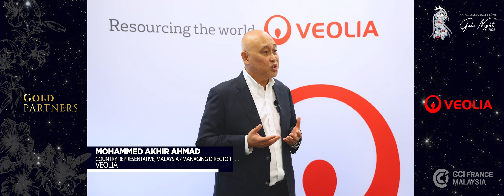Commitment to Malaysia - Gold Partners 1 CCIFM Malaysia France Gala Night 2023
Daniel Gonzales, COO Asean of Stellantis
CS Tan, Group VP of ST Microelectronics
Mohammed Akhir Ahmad, MD of Veolia Malaysia
Imannudein Othman Baki, Country Manager of SPIE Malaysia
share their commitment to the economic development of Malaysia.

The Malaysian French Chamber of Commerce & Industry / CCI France Malaysia (CCIFM) held its Gala Night on 2nd November 2023 in JW Marriott Kuala Lumpur celebrating the business relationship between the two countries. Malaysia-France bilateral trade reached new heights close to €6.2 billion euros in 2022. France and Malaysia have long enjoyed a robust and dynamic trade partnership, and this momentous occasion demonstrates the strength and resilience of their economic ties. The Gala Night was an opportunity to reflect on the past, acknowledge the present, and look forward to the future of bilateral trade relations.